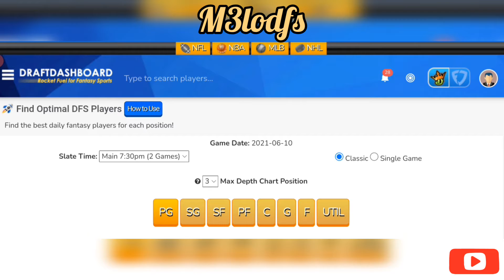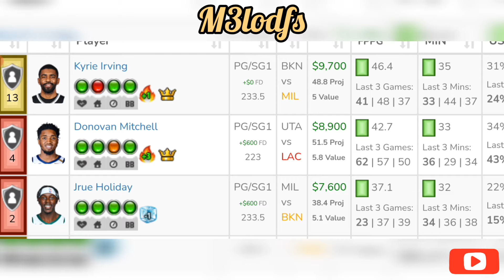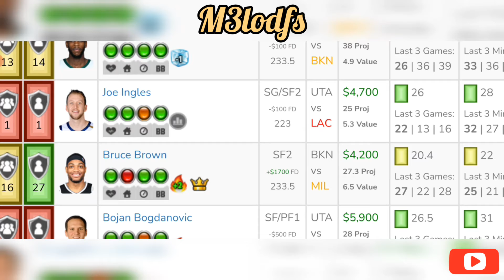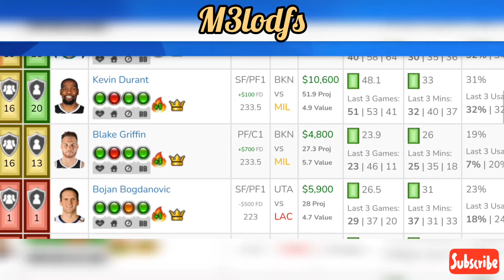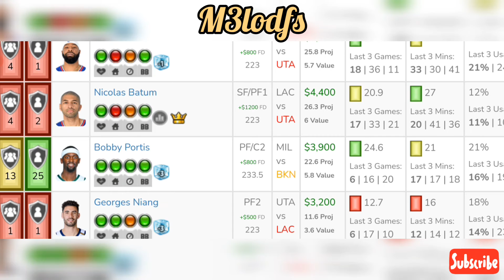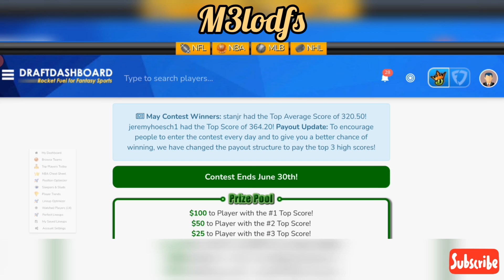NBA DraftKings DFS Picks, FanDuel Picks- 6/10/2021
-credited stats source: LineStar